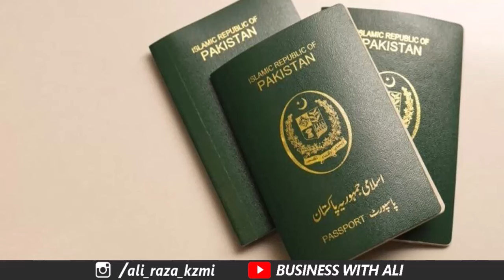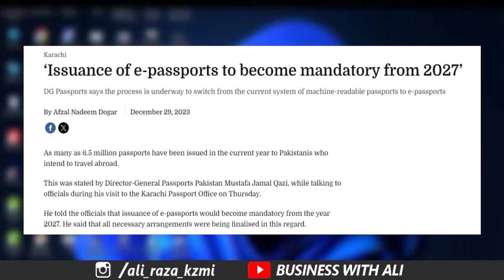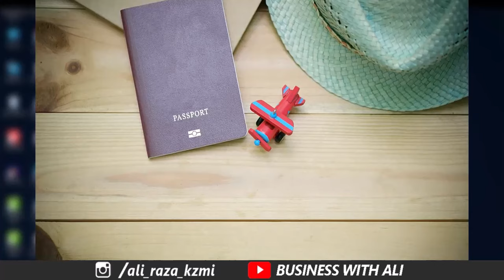Important News for All Pakistani Citizens | Important News for All Pakistani Passport Holders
City 41
Elction Box
Business Chowk
Helan MTM Box
Q tech
Grow With Haider
Bank News